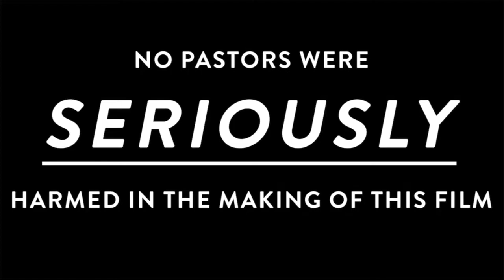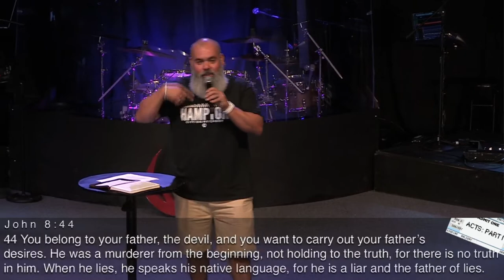Acts Part One | Week 4 Message